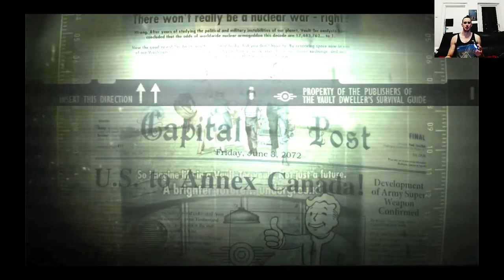Fallout 3 Deutsch Permadeath Part 3, Tratsch und Klatsch Megaton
Nach dem ich in Megaton fertig bin beginnt die wahre permadeath Erfahrung